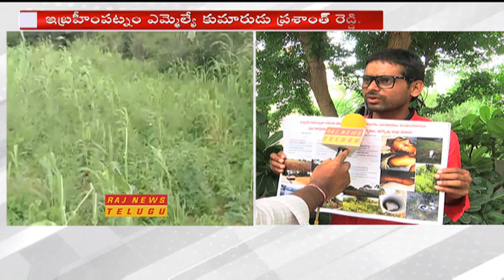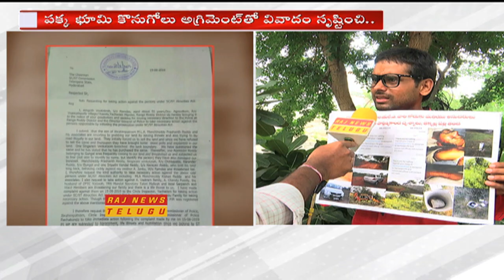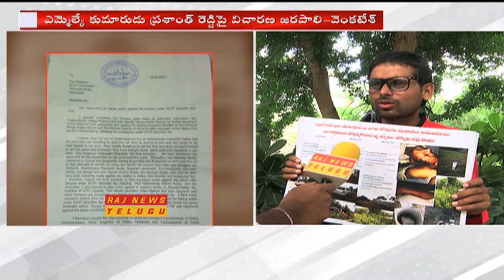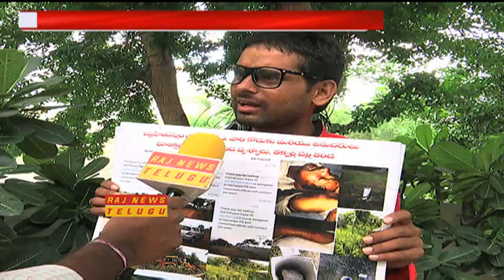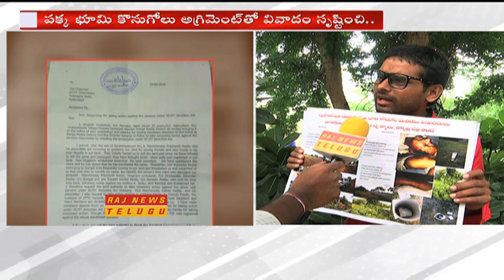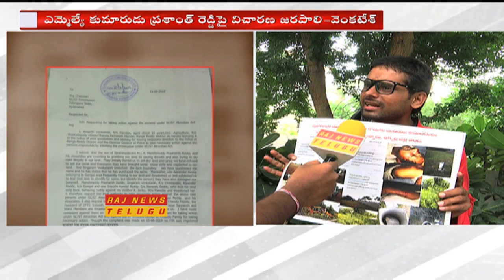పేదోడి భూమిపై కన్నేసిన ఎమ్మెల్యే తనయుడు | MLA's Son Tried To Land Kabza || Ibrahimpatnam || Raj News